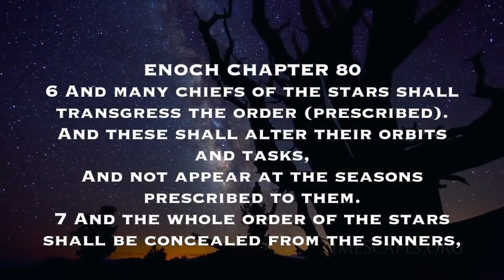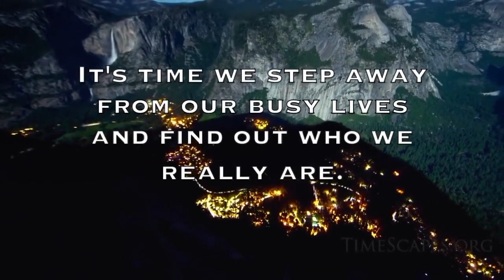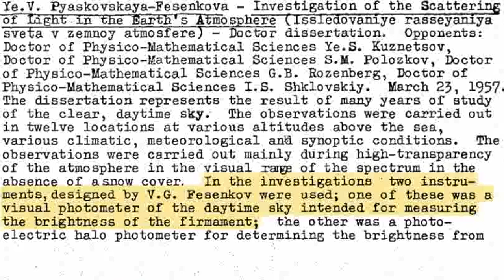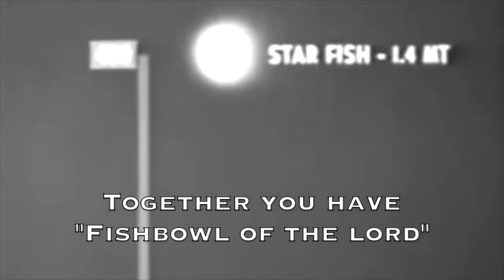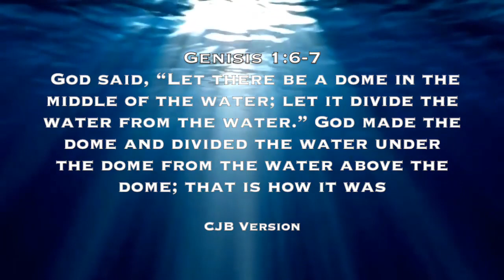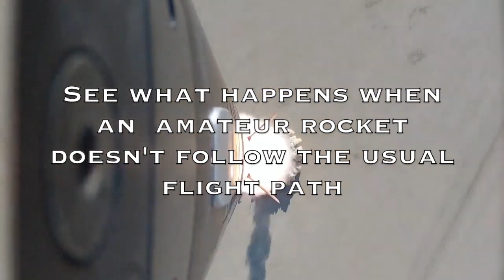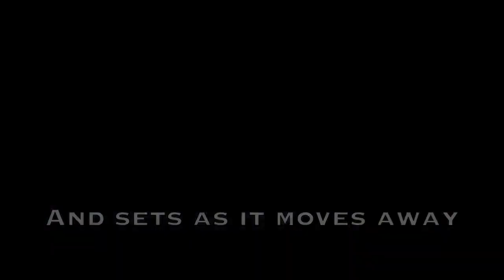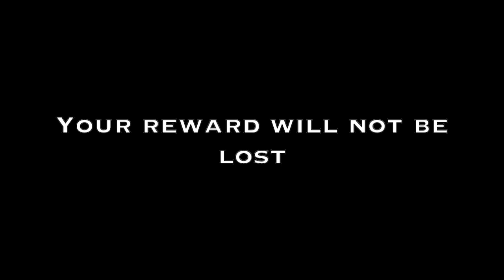The Firmament over the Flat Earth